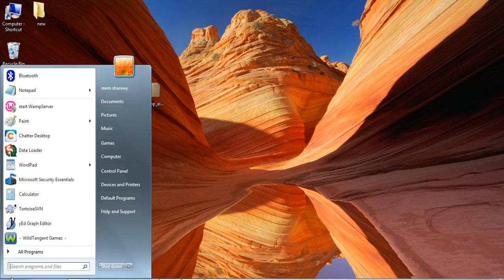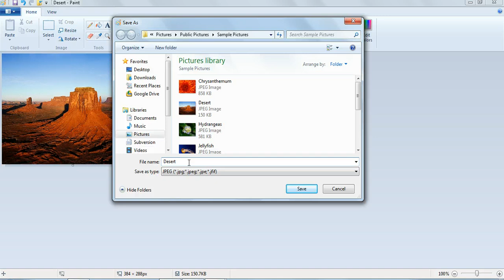Resizing Photo Tutorial